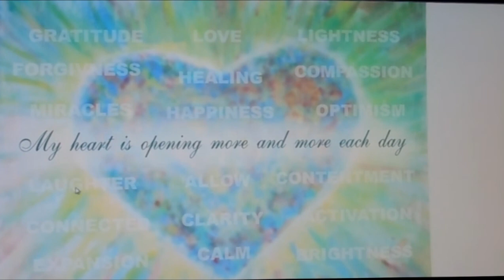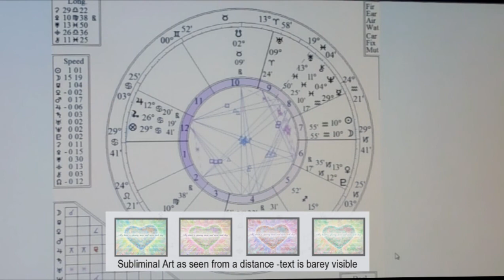NEW MOON FORECAST JANUARY FEBRUARY 2014 jan 30 spiritual esoteric horoscope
Spiritual, Intuitive, Esoteric astrology report energy forecast new moon, 1-30-14
SUBLIMINAL ART ON ESTY